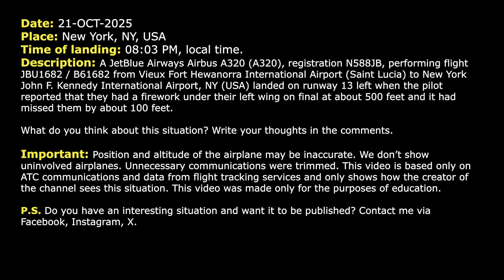“100 feet under the left wing”. Firework almost hits airplane on final at JFK Airport. Real ATC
21-OCT-2025. A JetBlue Airways Airbus A320 (A320), registration N588JB, performing flight JBU1682 / B61682 from Vieux Fort Hewanorra International Airport (Saint Lucia) to New York John F. Kennedy International Airport, NY (USA) landed on runway 13 left when the pilot reported that they had a firework under their left wing on final at about 500 feet and it had missed them by about 100 feet.

HOW I DO VIDEOS:
1) I monitor media, airspace, looking for any non-standard, emergency and interesting situation.
2) I find communications of ATC unit for the period of time I need.
3) I take only phrases between air traffic controller and selected flight.
4) I find a flight path of selected aircraft.
5) I make an animation (early couple of videos don’t have animation) of flight path and aircraft, where the aircraft goes on his route.
6) When I edit video I put phrases of communications to specific points in video (in tandem with animation).
7) Together with my comments (voice and text) I edit and make a reconstruction of emergency, non-standard and interesting situation in flight.